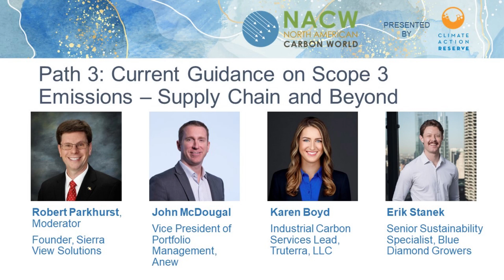Path 3: Current Guidance on Scope 3 Emissions – Supply Chain and Beyond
Path 3: Implementation

Scope 3 GHG emissions are typically the largest sources of a company’s emissions. To tackle these emissions, carbon insetting has become a key strategy for companies interested in reducing the emissions associated with the goods and services they purchase. The option to go “beyond value chain mitigation” has been more restricted. This approach has sparked controversy in the VCM that mitigation actions may not be as cost-effective as the world needs at this critical juncture, nor does it address the most compelling needs of the Global South. This session will address current guidance on Scope 3 emissions, including from SBTi, VCMI and GHG Protocol’s Land Sector and Removals Guidance.

Moderator:
• Robert Parkhurst, Founder, Sierra View Solutions

Soeakers:
• John McDougal, Vice President of Portfolio Management, Anew
• Karen Boyd, Industrial Carbon Services Lead, Truterra, LLC
• Erik Stanek, Senior Sustainability Specialist, Blue Diamond Growers